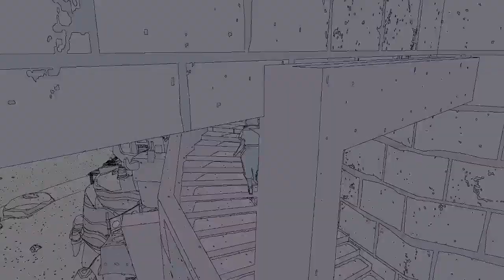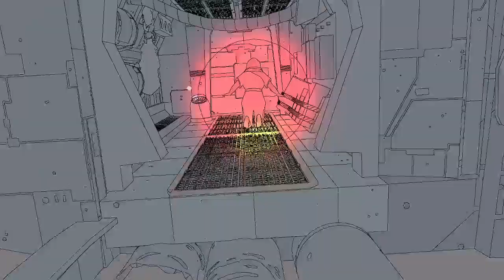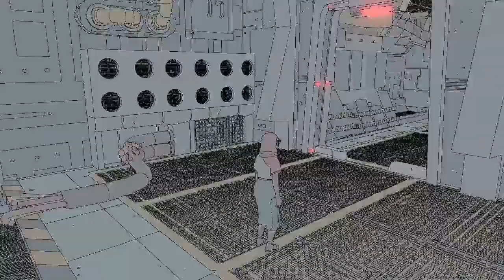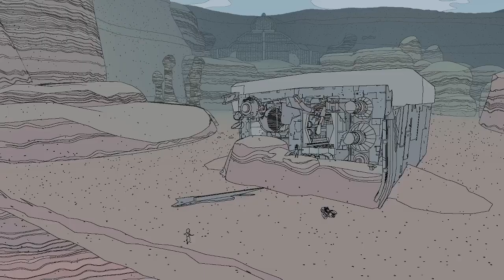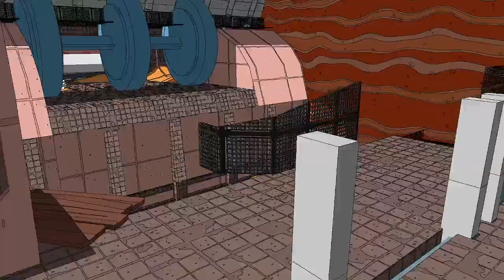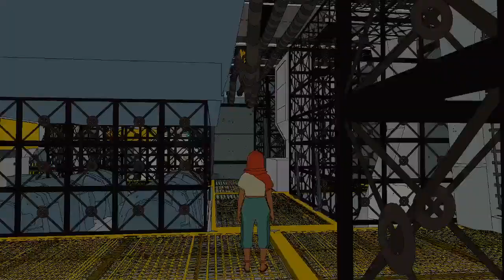Driving A Hard Bargain ~ Sable ~ Let's Play Part 2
We embark on a unique and unforgettable journey and guide Sable through her Gliding; a rite of passage that will take us across vast deserts and mesmerizing landscapes, capped by the remains of spaceships and ancient wonders. We'll explore the dunes on our hoverbike, scale monumental ruins and encounter other nomads as we unearth mysteries long forgotten and discover who Sable really is behind her mask.